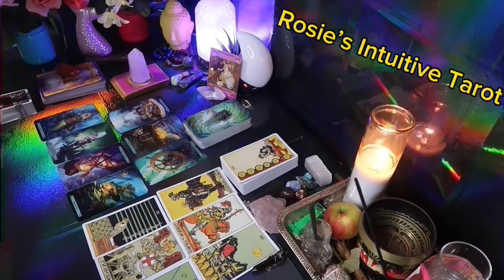VIRGO ❤️ “IT’S NOT WHAT IT SEEMS WITH YOUR PERSON… PLOT TWIST”💗🤯 MID APRIL 2024 LOVE TAROT LOVE🔥